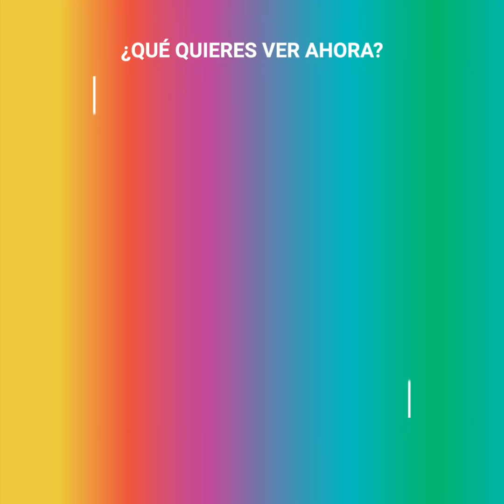El perro parlanchín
Dennis hace unos sonidos tan extraños, que todo el mundo le teme, menos Drew. Un chico que con solo escucharlo, se enamoró perdidamente del animal y quiso adoptarlo. Pero había un grave problema, en el refugio le dijeron que no podía adoptarlo...
y tú, ¿tuviste que luchar por tu mascota?